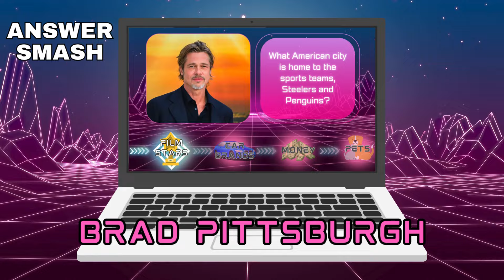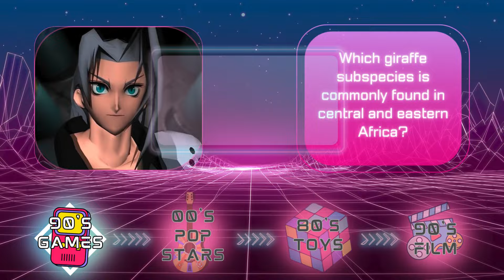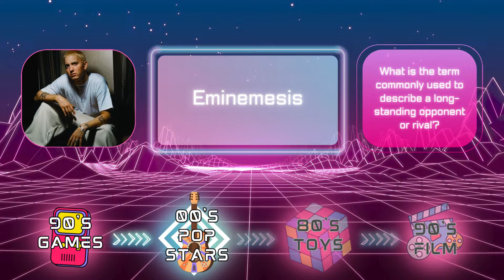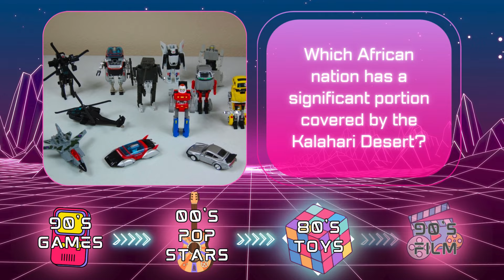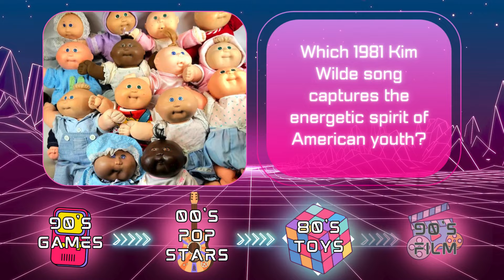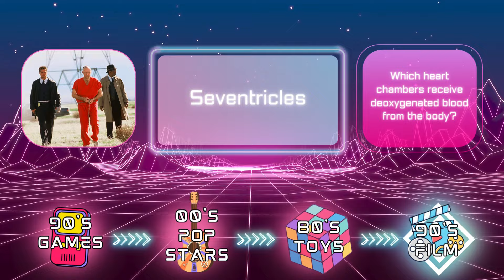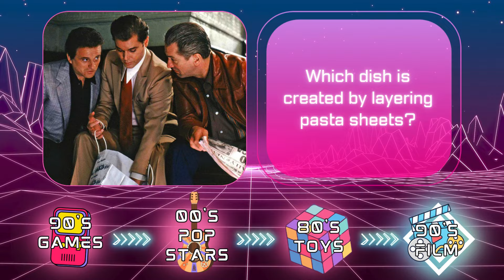ANSWER SMASH: Retro edition 💥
Think you know everything about the past? Test your knowledge with our Retro Answer Smash Quiz! Challenge yourself with questions about gaming, pop stars, toys, film, and more from the good old days. Nostalgia lovers, this one's for you!

00:00 - How to play
00:23 - 90's Games
01:50 - 00's Pop Stars
03:17 - 80's Toys
04:44 - 90's Films